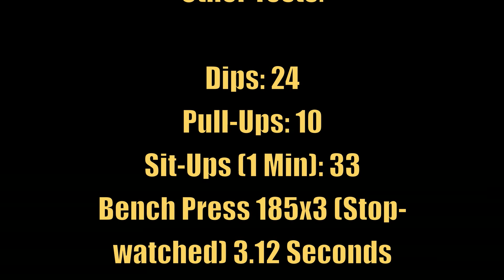Off Season "Football Workout" - Day 1 "Chris James" High School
Chris James of Notre Dame High School in Niles Illinois was one of the top running backs in all of Illinois.  CJ was named to the all state team, is highly ranked on rivals, 247 Sports, and ESPN, and most importantly, a team leader.

CJ rushed for over 2,000 yards and had over 33 touchdowns leading his team to their first playoff win since 1995.  Stay tuned for more on CJ because I am going to release Cj's football workouts throughout the off season so you can see one of the top running backs in the nation at work!

If you are looking to increase your vertical jump, to run faster, to gain weight, or to just get overall more explosive then you are in the right place.